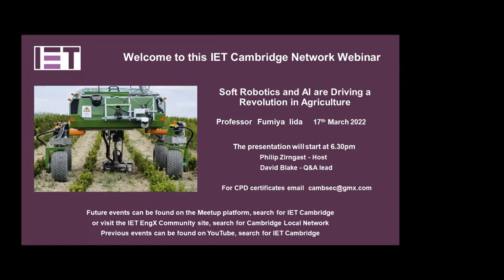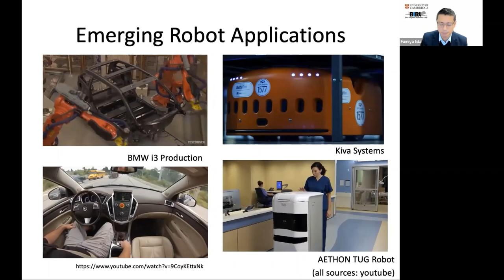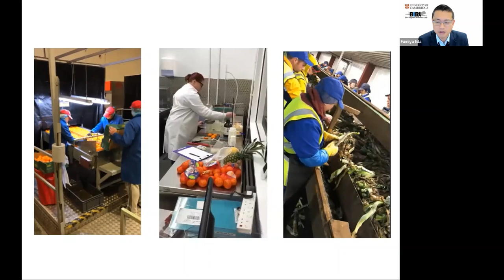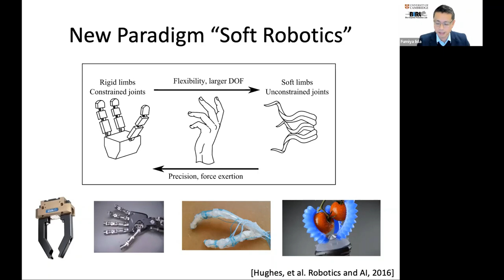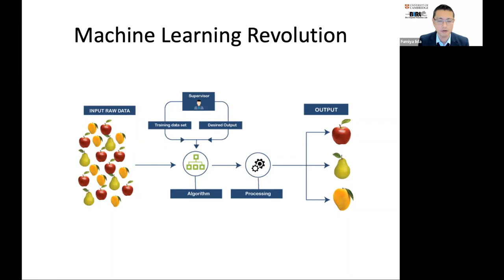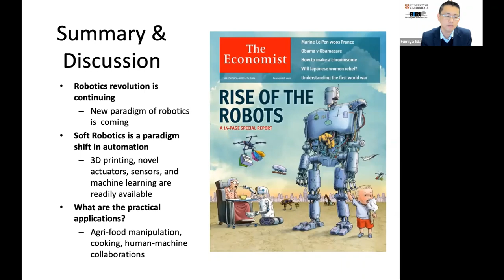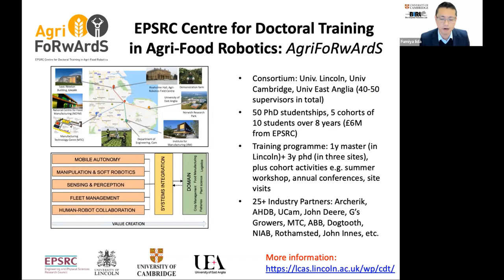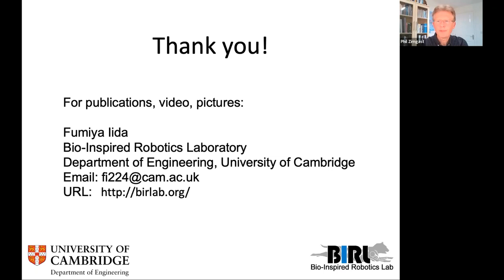Soft Robotics & AI are driving a Revolution in Agriculture - IET Cambridge 170322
Recording of a talk given by Professor Fumiya Iida (Professor of Robotics at the Department of Engineering, University of Cambridge) for the IET Cambridge Network on 17th March 2022. Professor Iida introduces some of the research projects in his laboratory which make use of soft robotics and machine learning techniques, to address complex problems in robotic applications such as those in agriculture.